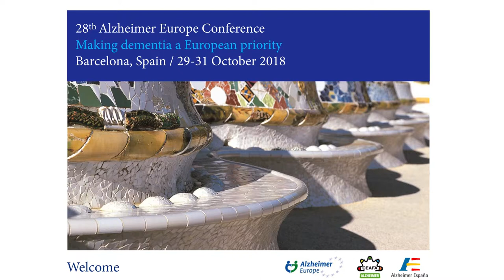28AEC - Philippe Amouyel: Genetics of Alzheimer’s disease - English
28th Alzheimer Europe Conference "Making dementia a European priority" Barcelona, Spain (29-31 October 2018): Plenary session PL3 Dementia as a care priority. PL4.4. Philippe Amouyel (France): Genetics of Alzheimer’s disease, a state-of-play